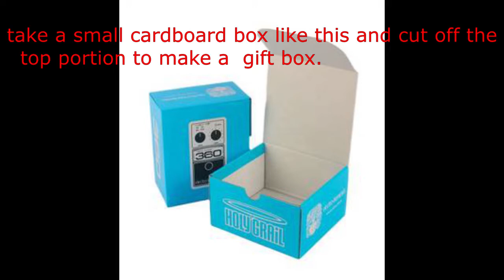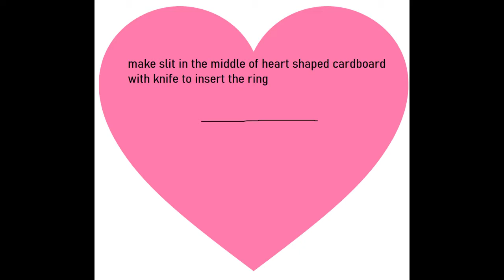How to make DIY Showpiece using old CD | Old CD reuse ideas | cd craft ideas Malayalam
How to make a beautiful  showpiece using old CD. To make this you need paper and old CD. This is one of the best out of waste craft ideas which i have tried with Old CD. Try this old CD reuse idea to make a beautiful showpiece.